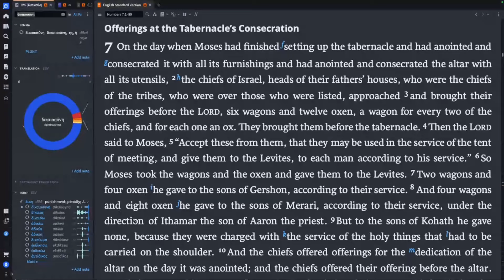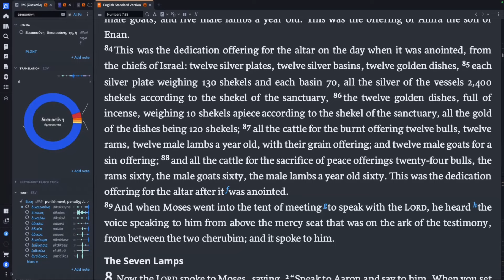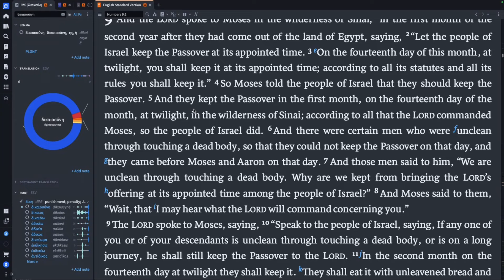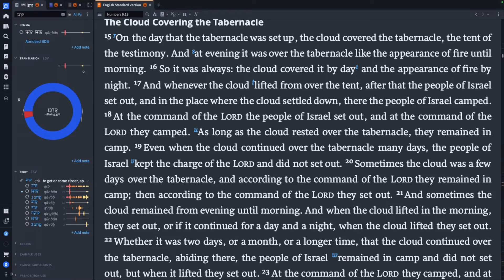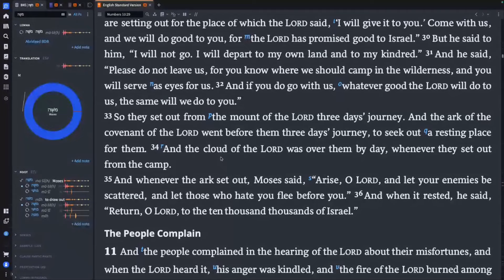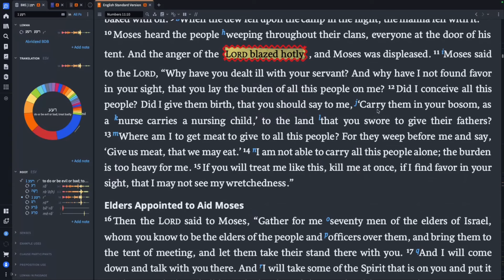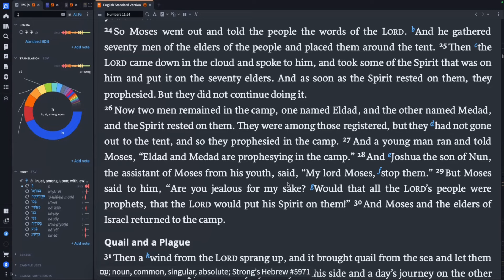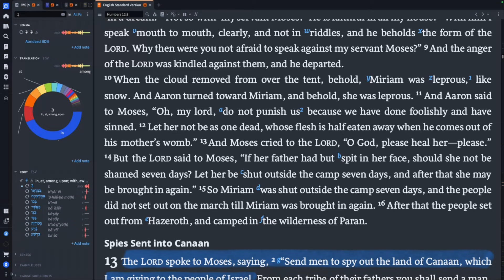Reading Numbers 7-12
Are you investing in your future? NO!? Create an Acorns acount now and start investing with your roundups: